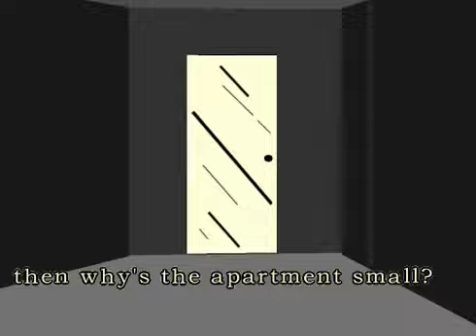HWO 2 PWN @ FACADE PRAT 3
FUCK.

PART 4 COMING IN INFINITY YEARS